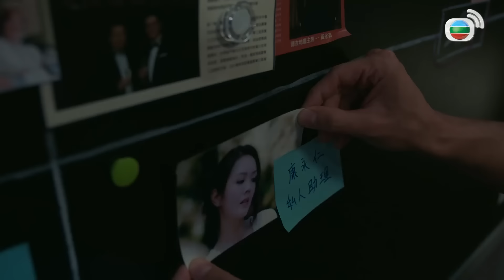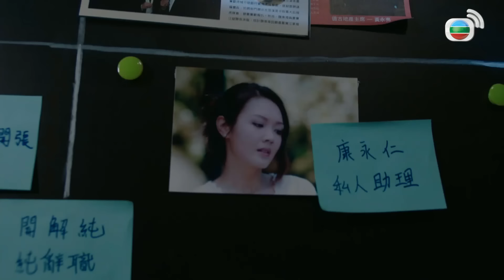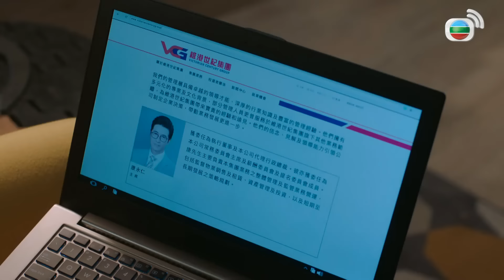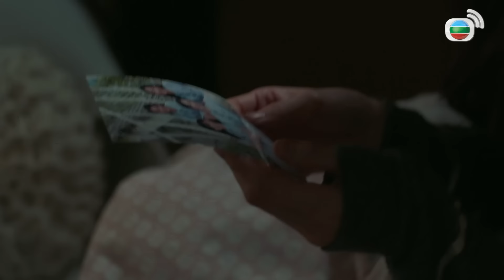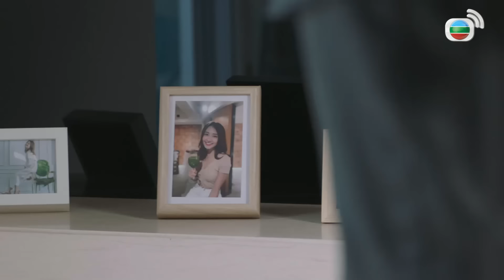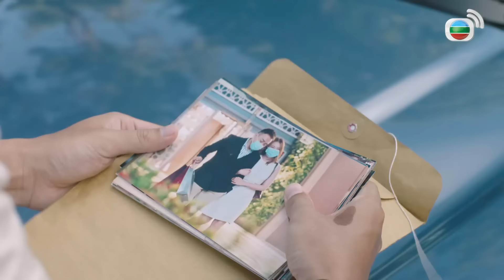Hoán Đổi Chân Tướng (Take Two) 8/25 | Việt Sub | Đàm Tuấn Ngạn, Đặng Bội Nghi | TVB 2021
Phim TVB Hoán Đổi Chân Tướng (Take Two)
Diễn viên: Đàm Tuấn Ngạn | Đặng Bội Nghi | Lưu Bội Nguyệt | Trương Dĩnh Khang | Tưởng Gia Mân | Chu Mẫn Hãn | Trịnh Tử Thành | Lâm Vĩ Thần | Live cùng TVB

✨Nội dung phim: Tòa nhà Duy Lợi bất ngờ đổ sập khiến nhiều người thiệt mạng. Vốn từng tham gia đánh giá chất lượng tòa nhà, kỹ sư Thời Quang cho rằng tai nạn này có điều bất ổn, bèn âm thầm tiến hành điều tra. Trong lúc điều tra, bạn gái Quang là luật sư Trương Mân qua đời do tai nạn xe cộ, kế đó Quang và cô em gái cùng cha khác mẹ của anh là Âu Dương Gia Thuần cũng bị hại. Khi tỉnh dậy, anh thấy mình quay về thời điểm trước vụ sập tòa nhà vài tháng. Quang nghi ngờ vụ sập tòa nhà có liên quan đến tay chủ công ty Khang Vĩnh Nhân và người thầy Anh Diệu Hoa, anh cố gắng chạy đua với thời gian, vừa ngăn tai nạn này tái diễn vừa âm thầm bảo vệ Trương Mân và Gia Thuần khỏi nguy hiểm cận kề…